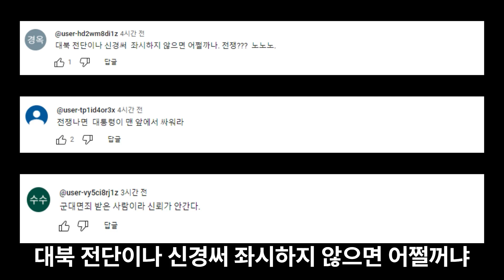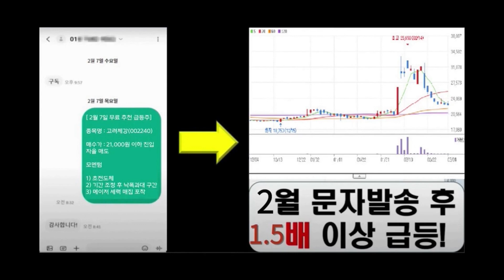북한, 비이성적 도발로 우리 삶 위협…좌시하지 않을 것